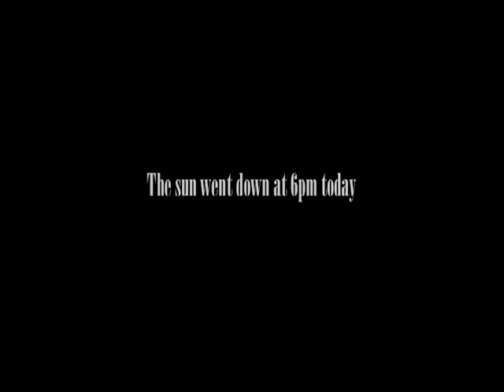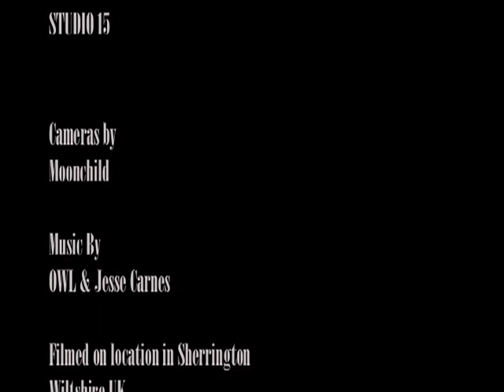The Caretakers Stay - Full Movie (Short Film) Independent Horror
What could be. Is
. A Caretaker is called look after an old house, just house sit, keep the place warm, tidy and in order. A simple job, but something is unusual, the energy of the house, the atmosphere that seems to be around the garden and the fields nearby.
The ending should leave you with questions, we'd like to hear your theories in the comments section.

We are Twit Twoo Films (and TV) Help us in our quest to return low budget arty crap in the faces of the many, yes the many, the people who count...

View our braindead output from the vaults of wisdom, a series of Feature Length Movies, Short Films, Trailers (Some to things that never were) Music Videos, Outtakes, Deleted Scenes, and stuff that just doesn't make sense   @TwitTwooFilmsUK

Ancient Purity support our work and our films, why not give them a little support (It helps us) They supply the best in Organic Supplements and Superfoods as well as incredible in-depth advise and information.